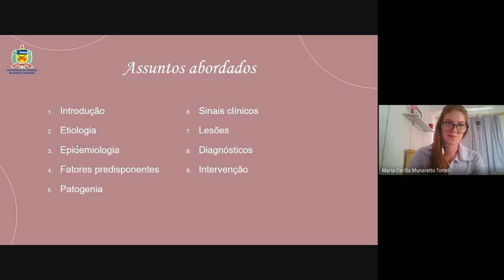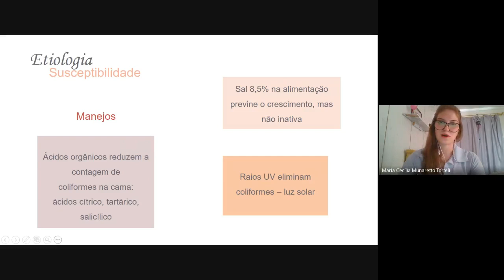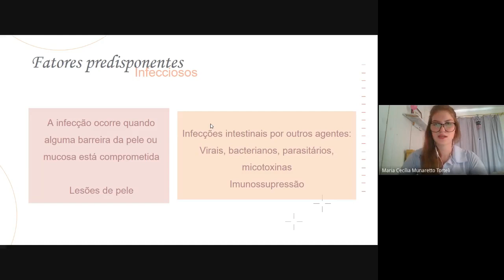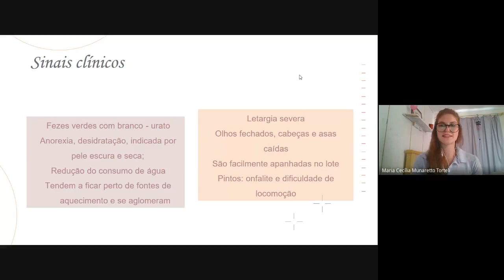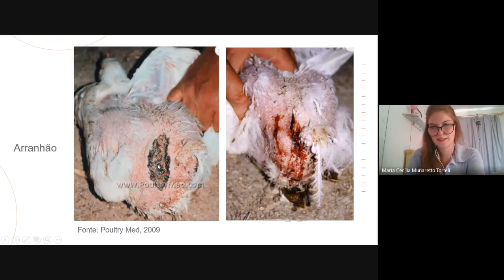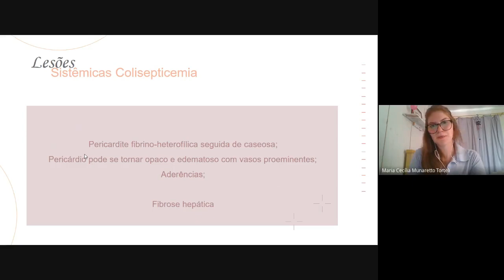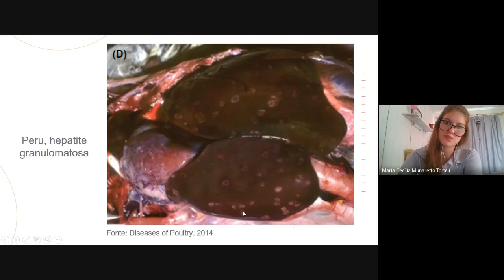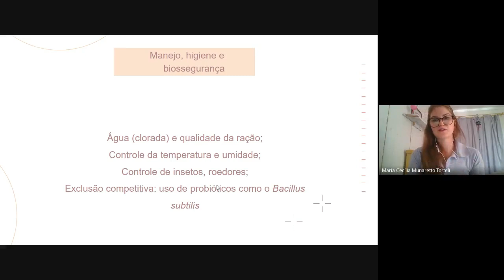Colibacilose em Aves